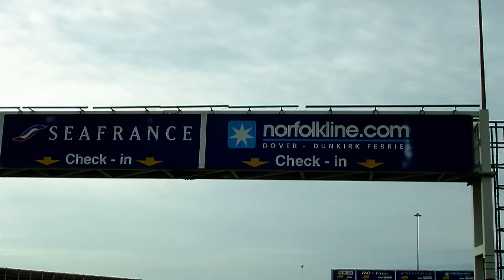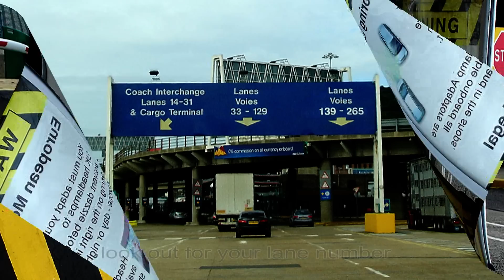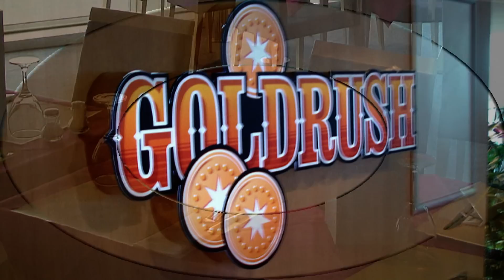Dover Ferry Crossing Dover To Dunkirk France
- This time we decide to take the ferry crossing from Dover to Dunkirk as we was staying at one of the French campsites near to the Dunkirk ferry port before we traveled further on our family camping holiday in France